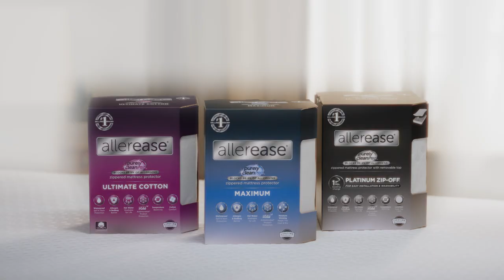allerease Select Maximum Mattress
This allerease select maximum mattress prevents 99.9% of unhealthy household allergens -- like dust mites, pollen, and pet dander -- from collecting in your mattress. With a soft waterproof layer to protect from spills and stains, Maximum also includes specialized seams and zippers making it impenetrable to bed bugs. Together with a moisture-wicking finish to keep you cool and dry, machine washability, and a lifetime warranty, Maximum offers unmatched comfort, quality, convenience, and value for you and your family.
Care: Machine Wash, Tumble Dry